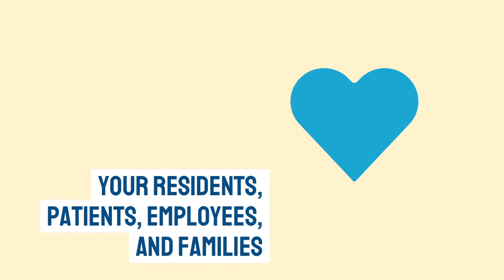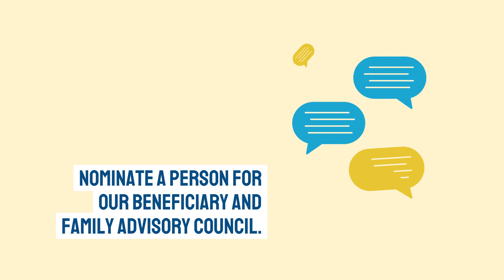Alliant Quality 2020 Year-End Video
A look back on our work in 2020 and a look forward at the work ahead.